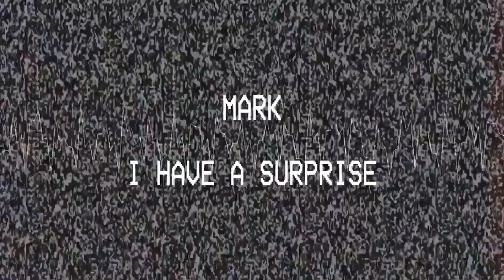Eu Não To Fazendo Letras Porque Meu Editor Ta Uma Bosta E To Tendo Que Reniciar Meu Celular.